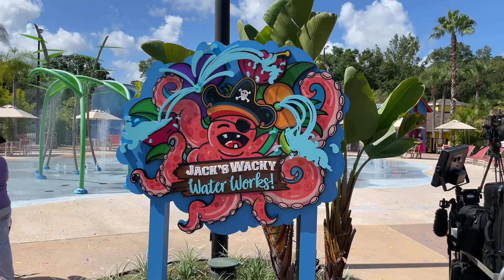Serendipity Pirate Ship Attraction Christening with Wish Families At Give Kids The World Village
More amazing things are to come at Give Kids The World, as members from the broadway hit, "Hamilton" will perform during Give Kids The World Black and White Gala